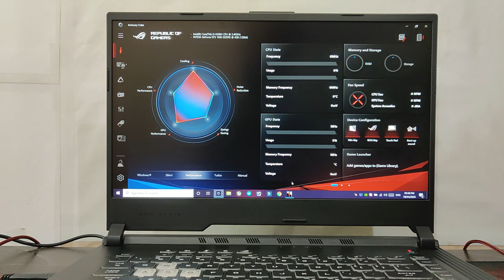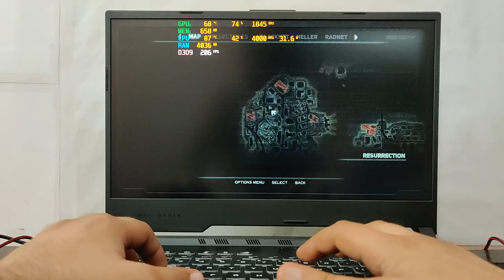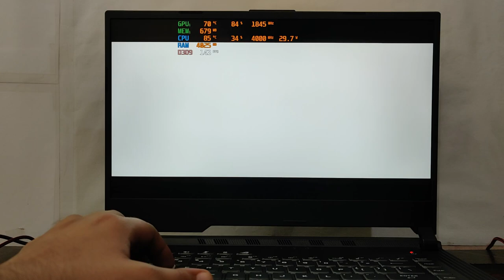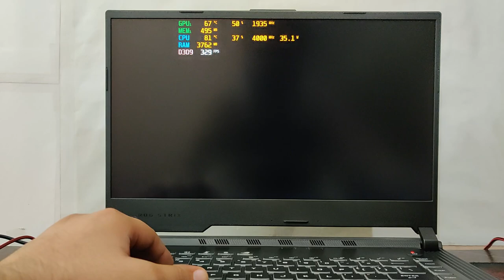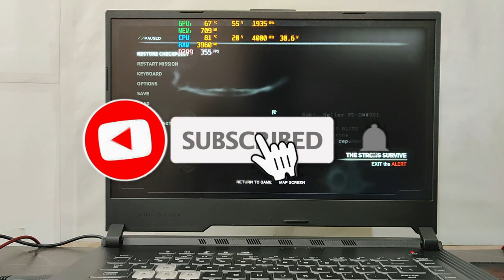Prototype 2 Gaming Review on Asus ROG Strix G [Intel i5 9300H] [Nvidia GTX 1650] 🔥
Link to Buy 👇
👉Asus ROG Strix G (i5 + 512gb SSD)
👉Asus ROG Strix G (i5 + 256gb SSD + 1TB HDD)
👉Asus ROG Strix G (i7 + 512gb SSD + 120Hz)
👉Asus ROG Strix G (i7 + 512gb SSD + 120Hz + 16GB)
👉Asus ROG Strix G (i7 + 256gb SSD + 1TB HDD + 120Hz + 16GB)

List of Best Laptops 👇
💻HP 15s eq0007au
💻Asus VivoBook 15
💻Acer Aspire 5s
💻Acer Swift 3 MX250
💻Acer Nitro 5 Ryzen 5 RX 560X
💻Acer Nitro 5 GTX 1050
💻HP Pavilion 15-EC GTX 1050
💻Acer Nitro 5 i5 9th Gen GTX 1050
💻Asus ROG Strix G GTX 1050
💻ASUS TUF FX505DT GTX 1650
💻Asus Rog Strix G 17 inch Models
💻Lenovo Legion Y540 GTX 1650
💻Acer Predator Triton 300 GTX 1650
💻Acer Nitro 5 i5-GTX 1650
💻Acer Nitro 5 i7-GTX 1650
💻MSI GL65 9SCK-009IN GTX 1650
💻HP Pavilion Ryzen 7 GTX 1660 Ti
💻Acer Predator Helios 300 i7 9th GTX 1660ti
💻Lenovo Legion Y540 GTX 1660ti
💻Asus ROG Strix Hero III GTX 1660ti
💻ASUS ROG Strix Scar III GTX 1660ti
💻Lenovo Legion Y540 RTX 2060
💻Acer Predator Helios 300 RTX 2060
💻MSI GP75 9SE-485IN RTX 2060

My PC Specs 👇
Graphics Card
Power Supply
My Laptop